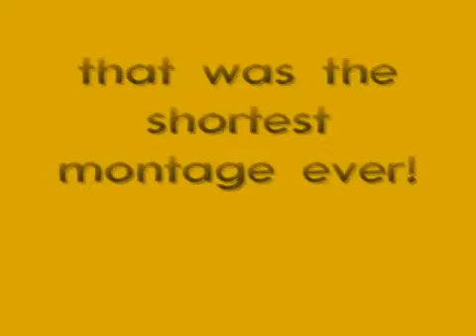shortest montage ever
this video has good tricks off a seven set. and good bails. so check it out.